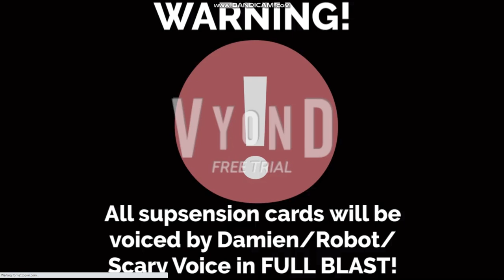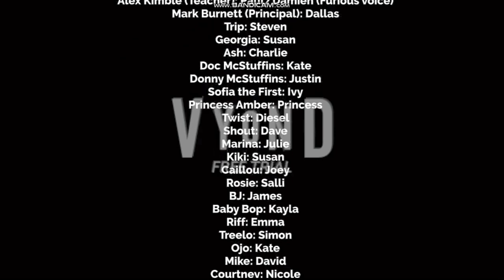Trip gets a gold card and gets ungrounded